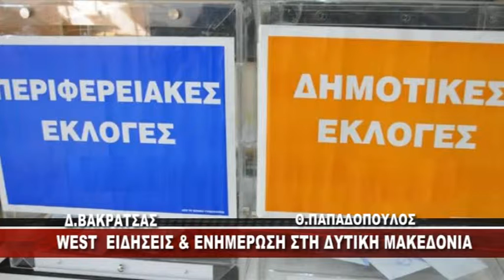ΔΕΛΤΙΟ WEST ΠΕΜΠΤΗ 11 ΑΠΡΙΛΙΟΥ ΜΕ Δ.ΒΑΚΡΑΤΣΑ " ΣΧΟΛΙΑΖΕΙ Ο Θ.ΠΑΠΑΔΟΠΟΥΛΟΣ "